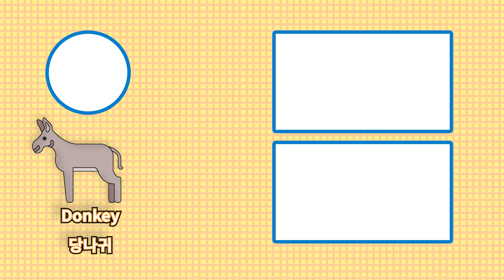당나귀와 소금｜The Donkey and the Salt｜동화로 배우는 영어｜영어동화｜어린이영어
제이슨이랑 친구가 될 수 있어요!!

[ The Donkey and the Salt ]

Once upon a time, there was a Donkey
who needed to hold some bags of salt to go to a market.
One day,  the Donkey needed to hold a bag of salt.

When he walked across the river, he accidentally fell down to the river.
The Donkey's Owner was angry about his Donkey,
because he could only sell half of the salt.

However the Donkey was very excited that the salt got much lighter.
The Donkey thought he could fall down into the river every time he went.
 The next day, the Donkey had more bags to hold.

The Donkey thought he could fall down to the river.
The Donkey fell down one more time. His owner was very angry,
so the next day the Owner brought some cotton to sell.

When the Donkey reached the river, the donkey, of course,
fell down into the river again. But this time, it got heavier!

When cotton gets wet, it gets heavier.
The Donkey regretted that he fell into the river.
 I hope the Donkey will work very hard
and I hope the Owner will let the Donkey work less.

 I think animals have their right to rest and I will not give a lot of
 work to the animals.